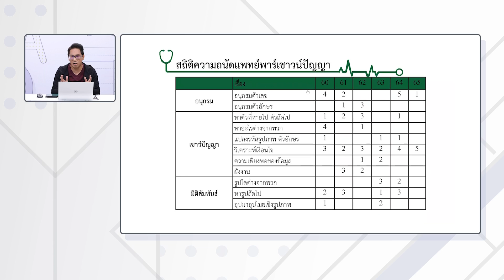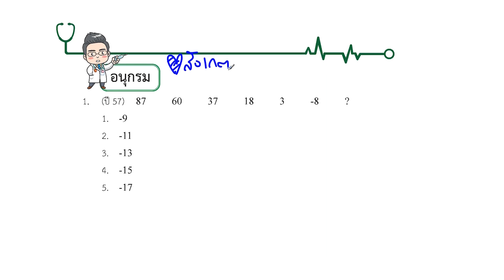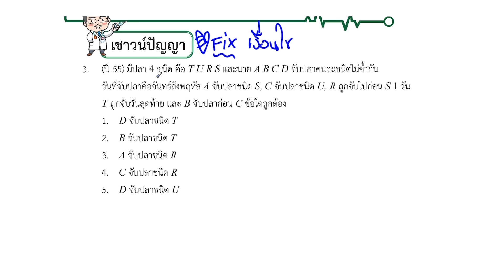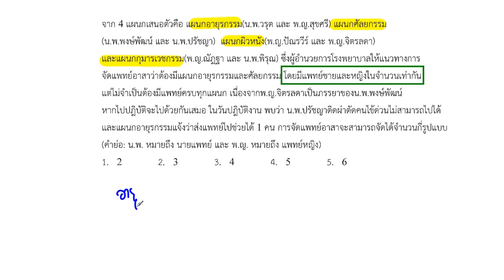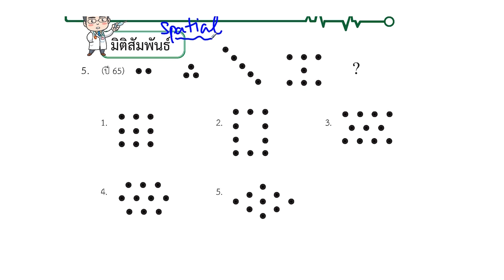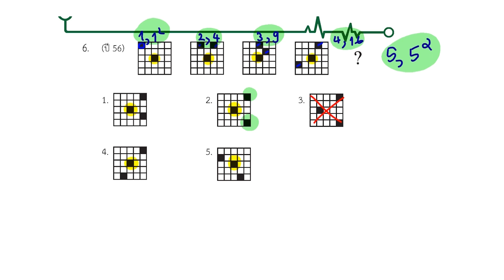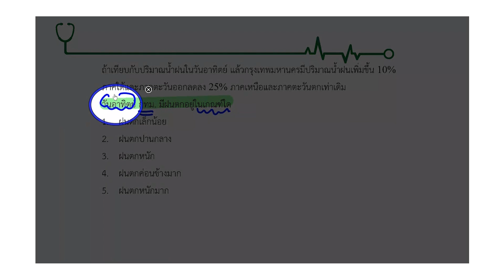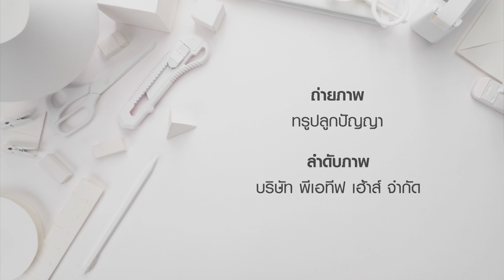สอนศาสตร์ TPAT1 ความถนัดแพทย์ กสพท : เชาว์ปัญญา